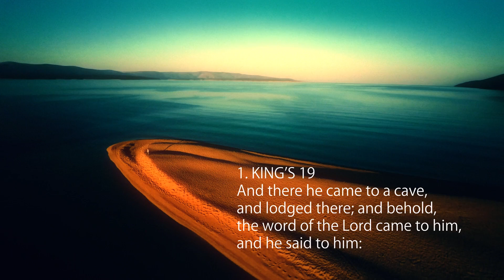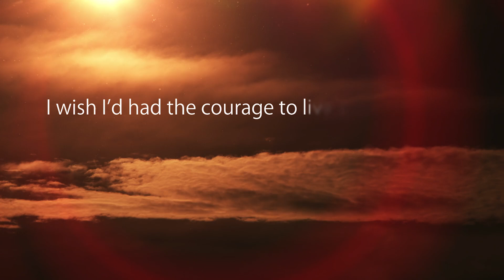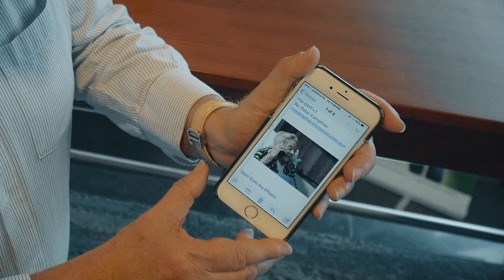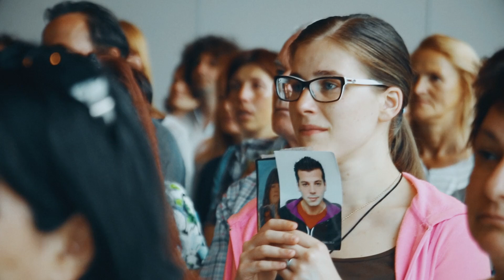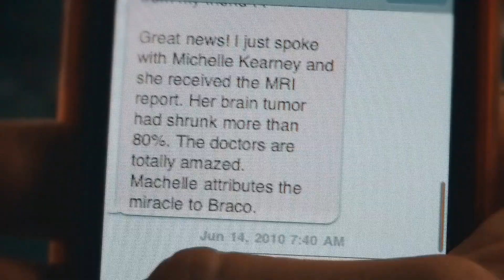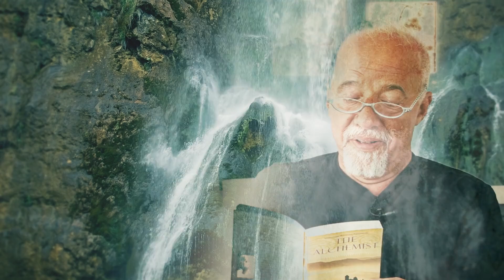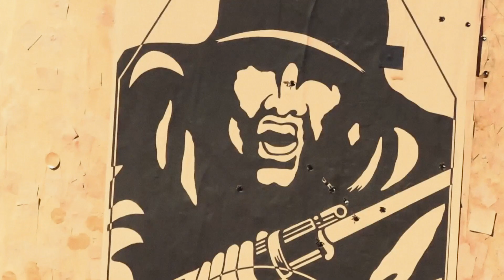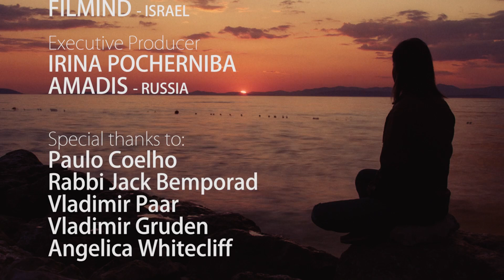The Power of Silence | The Story of Braco | Full documentary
▶ Watch the full documentary film “Power of Silence” now and experience his work in sharing his gift where he is invited.

▶ The Power of Silence full documentary film | The theatre documentary Power of Silence shows the touching story of Braco. Braco the man, his humanitarian work and the many testimonies of people who have benefited from the gift of his Gaze. Scientists as well as family members comment on him and his life. This film gives a great yet comprised impression of what Braco`s Gaze can mean to the world in these days of change and challenge. With footage that has never been shown before. And with a special contribution by Paulo Coelho and Rabbi Jack Bemporad.

Braco freely shares his gift equally with everyone who visits him. The silent gift he offers is shared without the necessity of words, and he does not promote any teaching or give a philosophy about life. Braco has also never given a media interview. His sole focus is upon people and sharing his gift where he is invited. People are meant to judge his work for themselves. Although scientists and doctors have discussed about his work in the power of silence. the majority of people find the many testimonials and personal stories shared by visitors a compelling way to understand the possibilities offered to those who come to experience this gift for themselves.

Watch "Power of Silence" now - with special contribution by Paulo Coelho & Rabbi Jack Bemporad.
narrated by Armand Assante & directed by Jakov Sedlar. You can watch the film in 30+ languages.

Experience Braco's Gaze LIVE Online, free of charge:

► here at Braco official channel
(see all dates & info there)
Thank you for visiting Braco official channel and watching this video.
If you find this video interesting share it with your family, friends and peers!

About Braco:

Braco freely shares his gift equally with everyone who visits him. The silent gift he offers is shared without the necessity of words, and he does not promote any teaching or give a philosophy about life. Braco has also never given a media interview. His sole focus is upon people and sharing his gift where he is invited. People are meant to judge his work for themselves.

Although scientists and doctors have discussed about his work, the majority of people find the many testimonials and personal stories shared by visitors a compelling way to understand the possibilities offered to those who come to experience this gift for themselves.